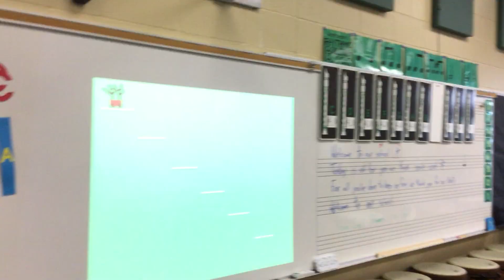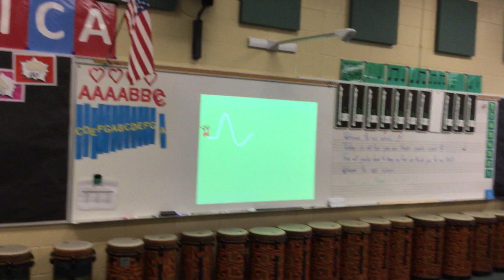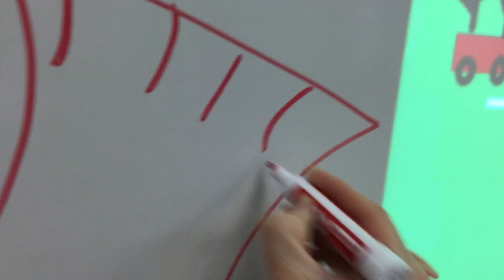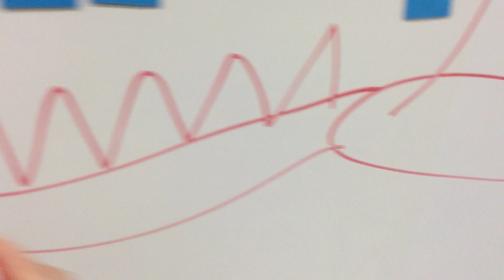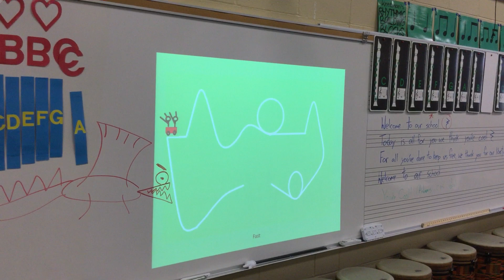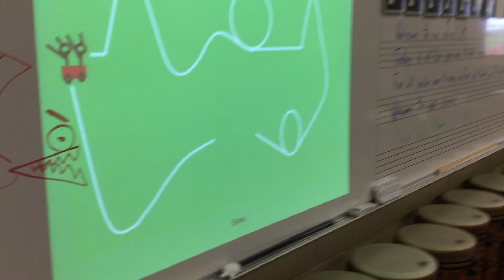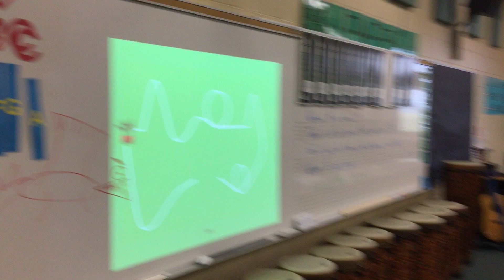Roller Coaster Pitch Exploration